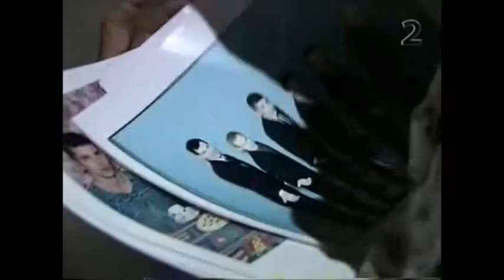bob hund Musikbyrån 23 mar 2001 cut version for Sweden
bob hund Musikbyrån 23 mar 2001 From VHS master tape I had to cut out Fem meter upp i luften live at Mejeriet due to copyright reasons If youre outside Sweden you can see the entire show